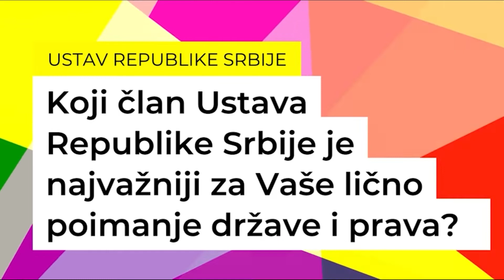5×5: Ustav Republike Srbije e5: Koji je najvažniji član Ustava?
Na Zoomer stiže prvi 5×5 serijal: Ustav Republike Srbije!

Petoro stručnjaka i stručnjakinja u pet epizoda analiziraće pet najvažnijih aspekata najvišeg pravnog akta Republike Srbije, a u ovoj epizodi razgovaramo o tome koji su ustavni principi najvažniji za naše društvo.

Za Zoomer govore:
Vlatko Sekulović, advokat
Milan Antonijević, pravnik
Miodrag Majić, sudija
Vesna Marjanović, pravnica
Duška Dimović, aktivistkinja